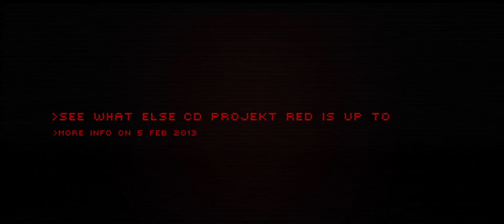Cyberpunk 2077 - Teaser Trailer